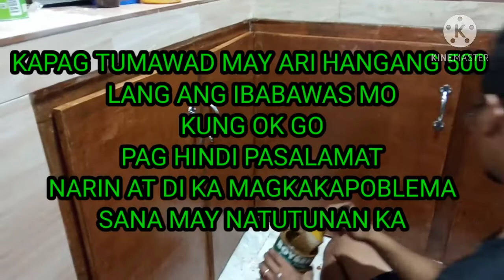PAANO PAKYAWIN ANG CABINET | PAANO PRESYUHAN ANG FURNITURE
Ask me what is standard